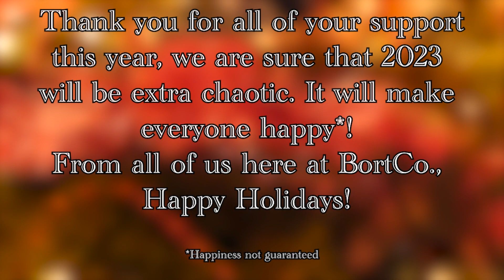happy holidays from otto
- Follow Me -